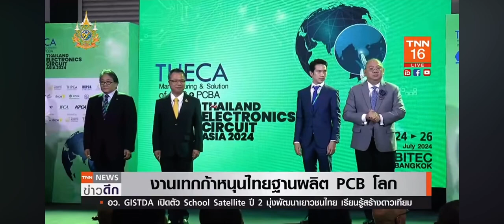TNN24 ออกอากาศ 24 กค 67 ข่าวค่ำ จัดใหญ่งานแสดงสินค้าและบริการวงจรอิเล็กทรอนิกส์แห่งเอเชีย 2024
บีโอไอได้ร่วมมือกับหน่วยงานพันธมิตรทั้งในและต่างประเทศ จัดงาน THECA 2024 ซึ่งเป็นงานแสดงสินค้าและบริการวงจรอิเล็กทรอนิกส์แห่งเอเชีย งานนี้จะจัดขึ้นระหว่างวันที่ 24-26 กรกฎาคม 2567 ที่ศูนย์นิทรรศการและการประชุมไบเทค บางนา กรุงเทพฯ

นายนฤตม์ เทอดสถีรศักดิ์ เลขาธิการ คณะกรรมการส่งเสริมการลงทุน เปิดเผยว่า การจัดงาน THECA ครั้งนี้เป็นการย้ำถึงศักยภาพและความก้าวหน้าในการเป็นฐานการผลิตแผ่นวงจรอิเล็กทรอนิกส์ของอาเซียนและของโลก ซึ่งเป็นผลมาจากการทำงานร่วมกันระหว่างภาครัฐและเอกชนที่มุ่งมั่นพัฒนาอุตสาหกรรมนี้มาอย่างยาวนาน

งาน THECA จะมีการจัดกิจกรรม Business Matching คาดว่าจะมีการจับคู่เจรจาธุรกิจกว่า 1,000 คู่ และมีมูลค่าการซื้อขายที่จะเกิดขึ้นกว่า 20,000 ล้านบาท ซึ่งจะช่วยเสริมสร้างความเข้มแข็งของ Supply Chain ในอุตสาหกรรม PCB ไทย รองรับการเติบโตของอุตสาหกรรมที่เกี่ยวเนื่อง

นอกจากนี้ นายพิธาน องค์โฆษิต นายกสมาคมแผ่นวงจรพิมพ์ไทย กล่าวเสริมว่า การสนับสนุนจากบีโอไอ ทำให้ประเทศไทยได้รับความสนใจจากผู้ประกอบการทั่วโลก โดยปัจจุบันแผ่นวงจรอิเล็กทรอนิกส์ของไทยมีส่วนแบ่งการตลาดอยู่ที่ประมาณ 4% แต่หากมีการเปิดโรงงานจากผู้ลงทุนในโครงการที่ได้รับการสนับสนุนจาก BOI อีก 50 โรงงาน จะทำให้ Market Share ของไทยเติบโตได้ถึง 10% เป็นอันดับที่ 4 ของโลก